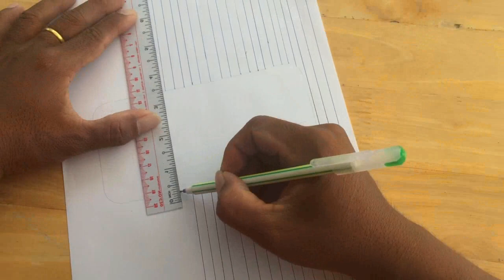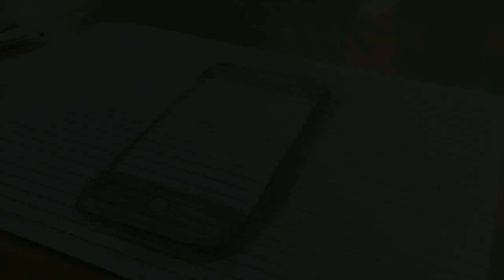3D iPhone - How to Draw 3D iPhone, 3D illusion video on Graph Paper, Trick Art by Kim Ath Drawing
I LOVE YOU ALL DEARS!